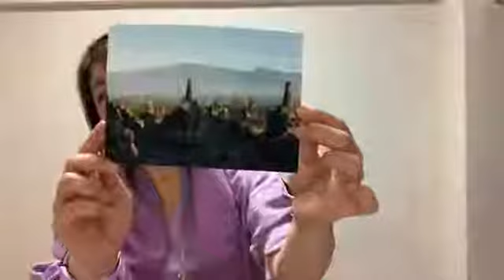桑田和子の雑談ライブ【理論と感覚の両軸】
株式会社ぱんだ堂様、設立3年目のパーティに参加しました

理論方面と感覚方面の両輪
「わかる」ということ深度と確度

＊ほぼ毎日、Facebookでライブ配信しています。